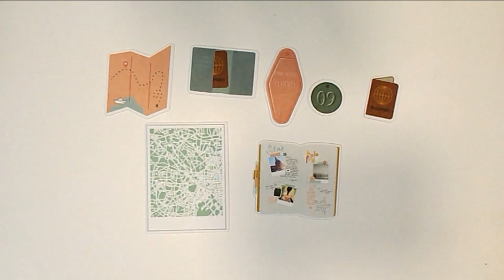Album MINTOPIA A Volar DIY TUTORIAL scrapbooking PASO A PASO PARTE 2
Os traigo la segunda parte del tutorial del álbum de viaje con papeles de Mintopia. En este veremos la colección, haremos las hojas y diseñaremos la primera página. Espero que los y las principiantes lo veáis sencillo y os animéis.
Raquel

COLECCIONES
Mintopia - A Volar

MEDIDAS PRINCIPALES
25x21x6cm

Tabla de corte
Cúter
Tijeras de precisión
Tijeras grandes
Reglas metálicas
Tabla de plegado
Plegadera Martha Stewart
Corner Chomper 1/4
Punzón
Troqueladora Sidekick Sizzix

Cartulina kraft
Cartulina Albaricoque
Cartulina dorada
Cartón gris

Pegamento Nuvo
Pegamento Tacky
Cola de encuadernar Papers for You
Brocha silicona

GRACIAS POR LA MÚSICA A